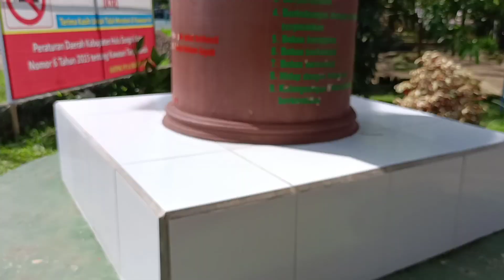Habibi membersihkan sampah di taman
Habibi jalan-jalan ke taman, ternyata masih ada sampah berserakan. Jadi nya habibi membersihkan sampah di taman